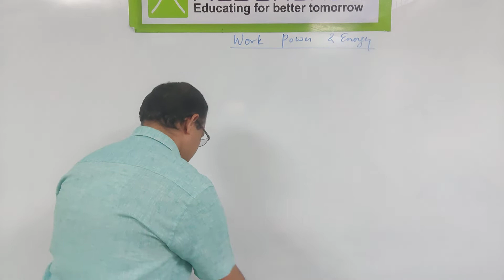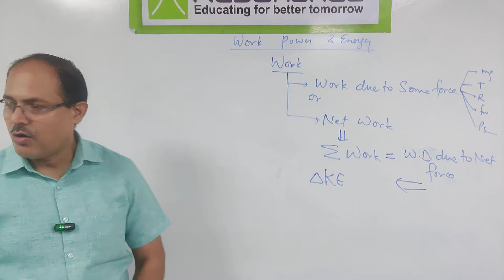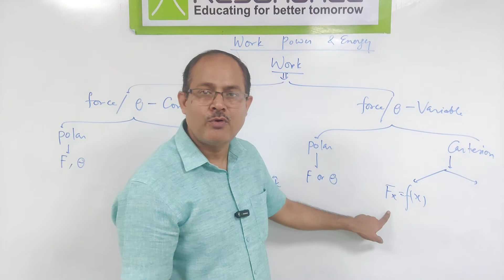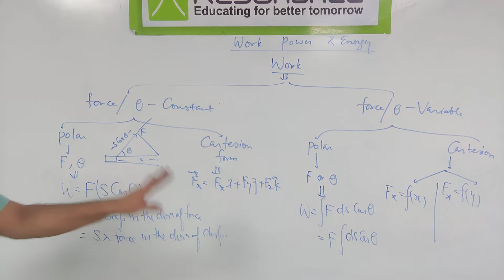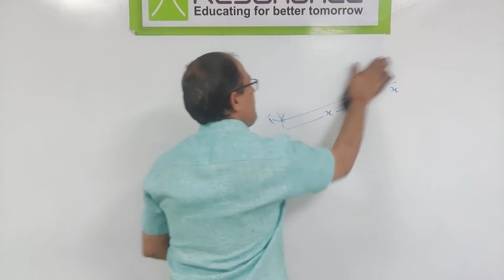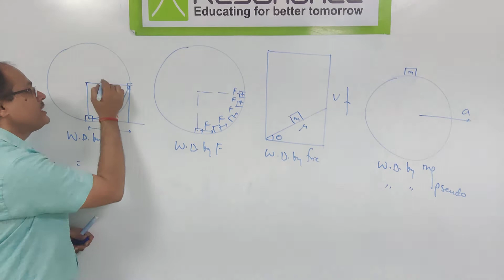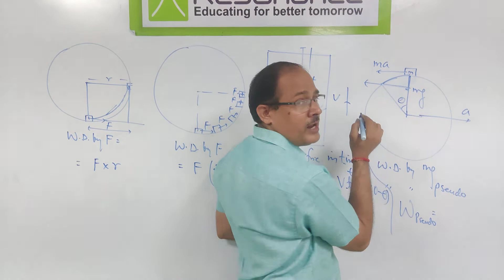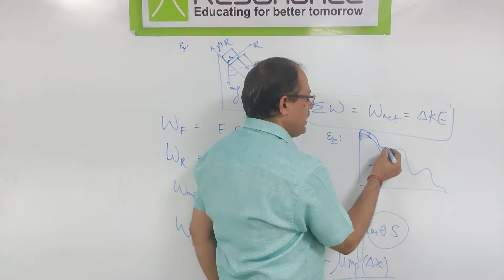Work - 1 - work due to constant force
in this video you will learn about what type of questions can be in this topic
A flow diagram will explain you about all type of questions which can be asked in this topic